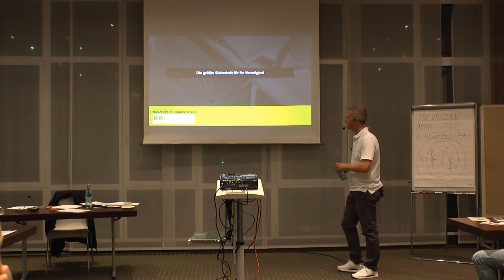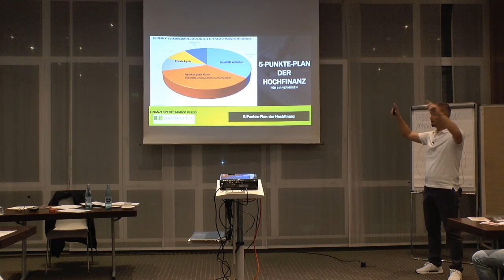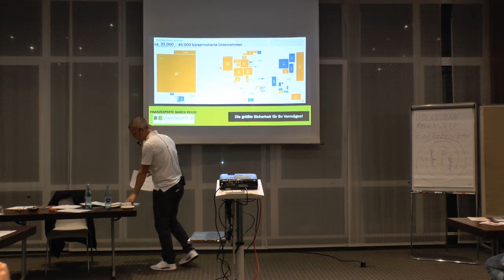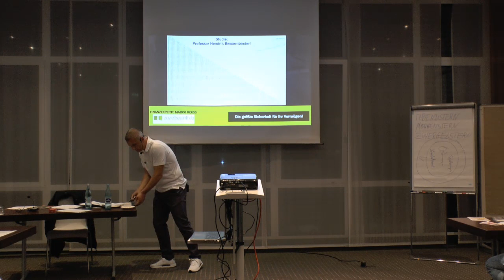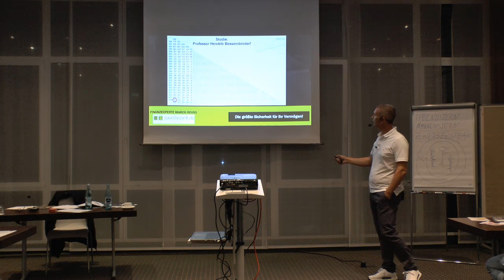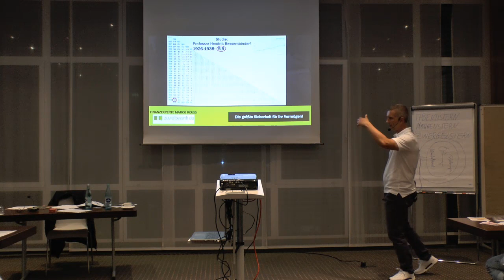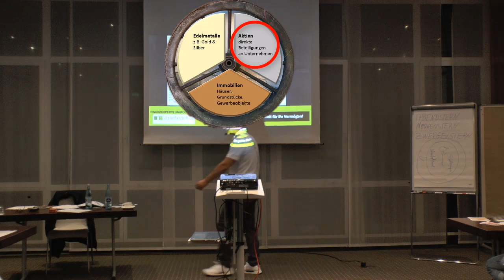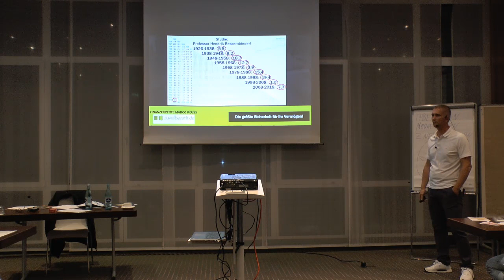Geldanlage | Aktien | Die größte SICHERHEIT für Ihr Vermögen!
DER WICHTIGSTE TERMIN DES JAHRES! - Teil 4

►►Die größte Sicherheit ist, sich an der kompletten Wertschöpfungskette zu beteiligen◄◄

Das ist wissenschaftlich längst bewiesen und in der PRAXIS mit unseren Vermögensverwaltungen seit über 20 Jahren belegt!

Die Frage ist nicht mehr OB es zum Crash kommt, sondern nur noch WANN er kommt!

►Die Enteignung der deutschen Sparer ist durch die negativen Realzinsenbereits bereits in vollem Gange!◄
Nun hat unser Staat, die Euroländer und der IWF seit der Finanzkrise 2009 natürlich die Rahmenbedingungen für die nächste Krise längst in Gesetze gegossen!

►Diese Gesetze sollten Sie unbedingt kennen, wenn Sie Ihr Geld mit einer perfekten Geldanlage heute vor Enteignung und der kommenden Finanzkrise schützen wollen!◄

►►Über Jahrhunderte hinweg, hat sich die 3 Speichen Regel oder auch bekannt als das 3 Speichen Rad, als die sicherste und perfekteste Geldanlage überhaupt bestätigt!!!◄◄◄
Die im Video genannten Quantitätsgleichung ist der gnadenlose Beweis!

Die Vortragsreihe im Oktober 2019 soll Menschen wie Ihnen die Angst vor der aktuellen Situation, rund um die geopolitischen und finanzpolitischen Krisen nehmen! Denn nur ohne Angst können Sie eine Entscheidung treffen!

Wer sich im Internet über Geldanlage informiert, dem wird von zahlreichen Crash-Experten der Weltuntergang prophezeit.
Das Spiel mit der "ANGST" läuft gerade auf Hochtouren.
Die Frage ist nur: Wem nutzt es?

Eine extreme Schieflage an den Finanzmärkten haben wir zweifellos - und das es extreme Risiken gibt, stellt niemand ernsthaft in Frage.

ES GIBT ABER AUCH EINE JAHRHUNDERTCHANCE, DIE MAN SICH NICHT ENTGEHEN LASSEN SOLLTE!

WESHALB ES EINE JAHRHUNDERTCHANCE GIBT?

►Treffen Sie eine Entscheidung frei von jeder Angst!◄

Mein TIPP
Kaufen Sie jetzt noch anonym physische Edelmetalle!
Oder unser Nachhaltigkeitsdepot!

Außer der Möglichkeit physische Edelmetalle zu besitzen, nutzt die HOCHFINANZ bzw. die SUPERREICHEN besonders eine weitere Möglichkeit, um am ►MASSIVEN ANSTIEG◄ des Gold- und Silberpreises zu partizipieren! Und das ganz SICHER und mit HEBEL!

►►Wie das geht erfahren Sie einfach durch ein Abo unseres YouTube Kanals oder durch Anmeldung zu unserem Newsletter - in einem der nächsten Videos oder einem der nächsten Newsletter!◄◄

►►UNSER NACHHALTIGKEITSDEPOT◄◄

Herzliche Grüße aus Euerdorf